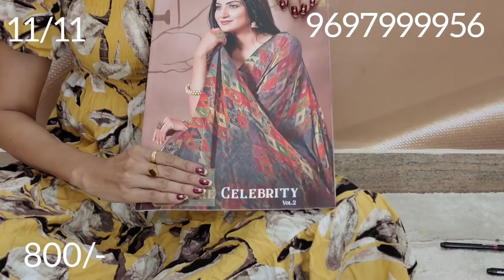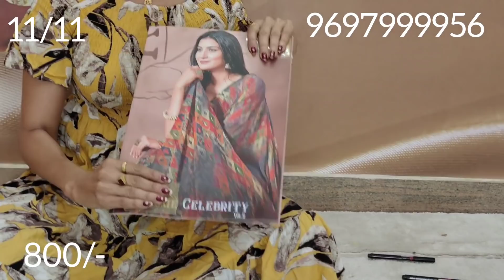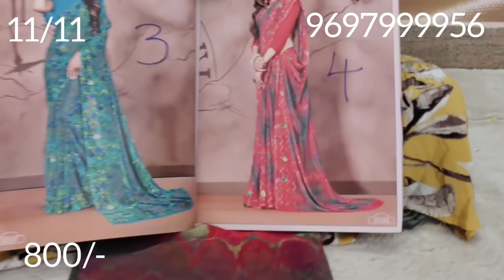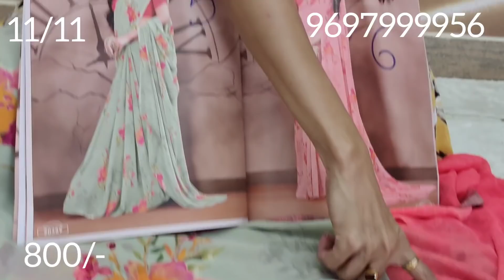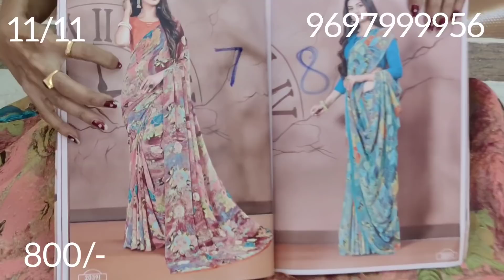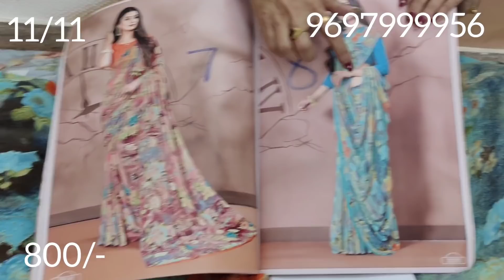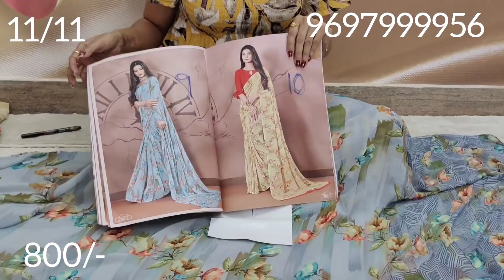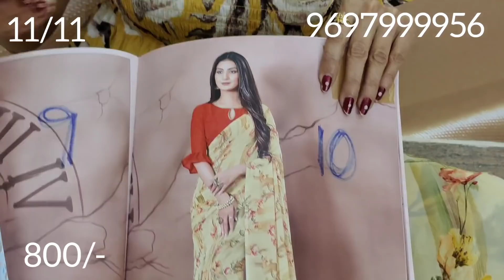micro magnetic daily wear georgette celebrity georgette #9697999956